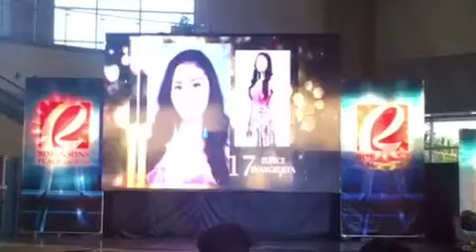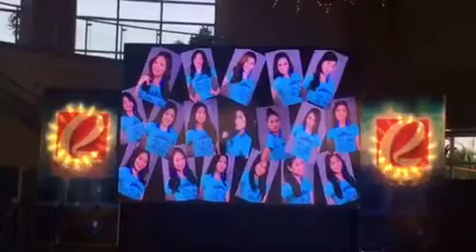Miss TEEN laspinas 2017-2018